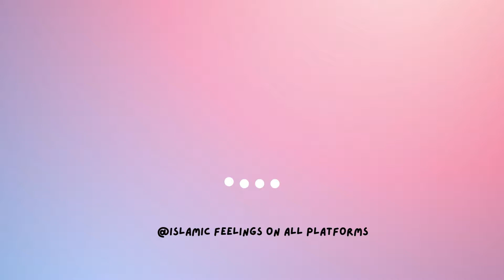The 2 month challenge- How to drop a sin- Islamicfeelings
Welcome to a podcast created by an 18-year-old who talks about the real unfiltered truths and hardships that impact young Muslims & how to overcome them through psychology and Islam. This is a path to spiritual growth while sharing advice, easy to understand Islamic content, knowledge & more ☆